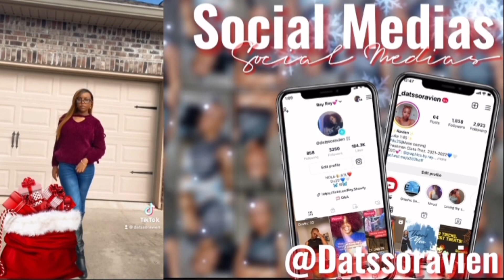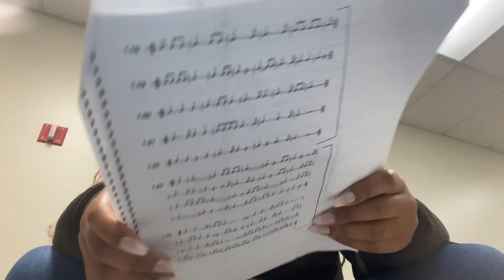Getting lit on a Monday night!| Mini Day In My Life| Vlogmas Day 2| DatsSoRavien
Hope you guys enjoy the video!